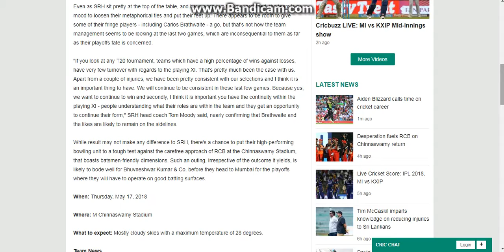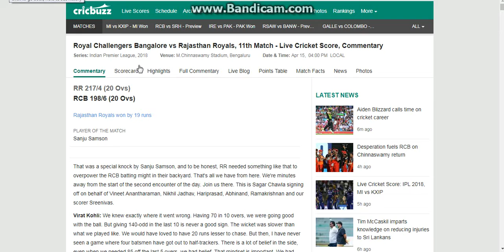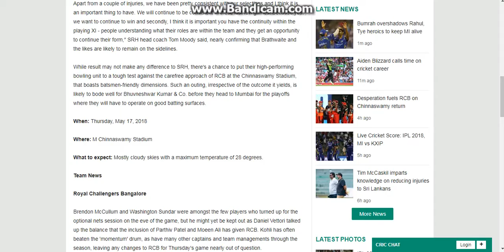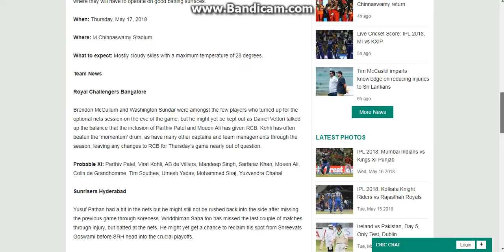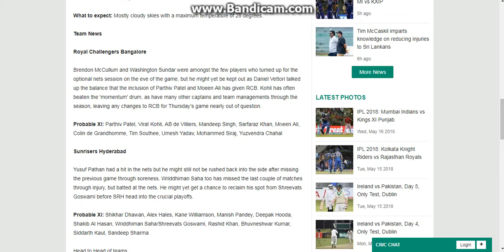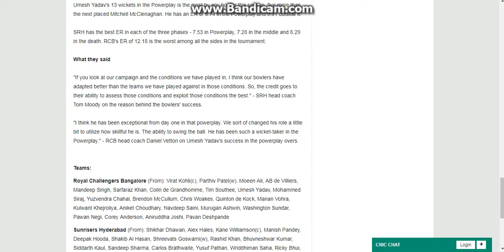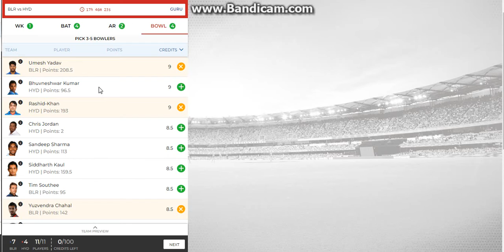RCB vs SRH Dream 11 team 100% winning with confirmed playing 11